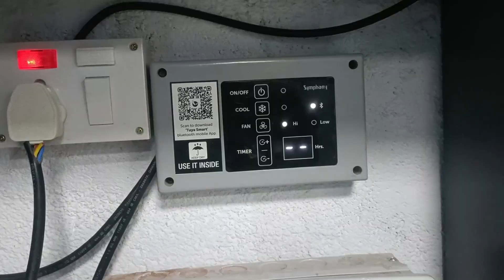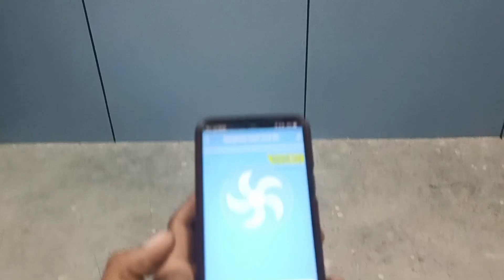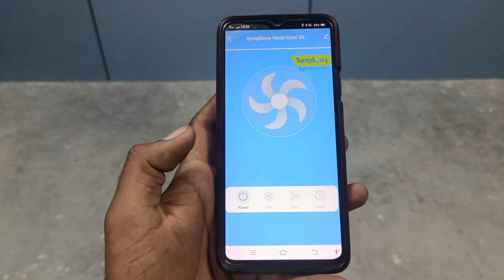Symphony air cooler with Bluetoth control Symphony duct air cooler || industrial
Ads By . @SymphonyLtd

Symphony air cooler duct air cooler